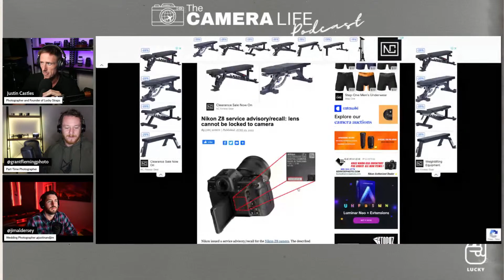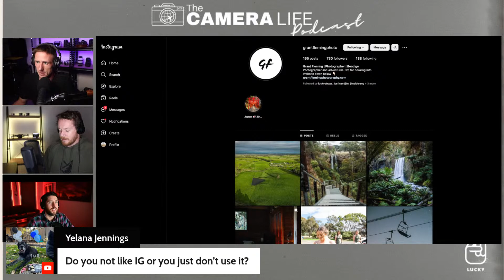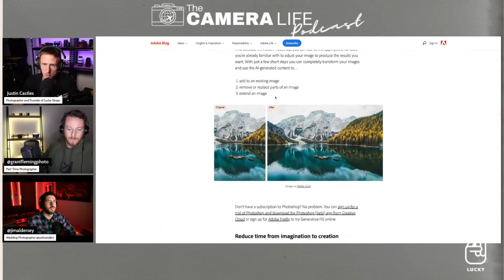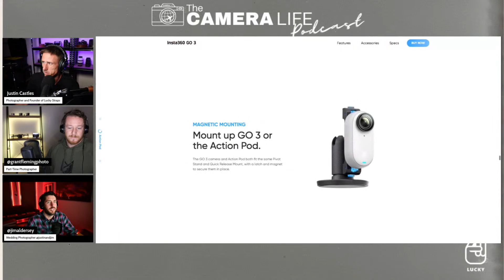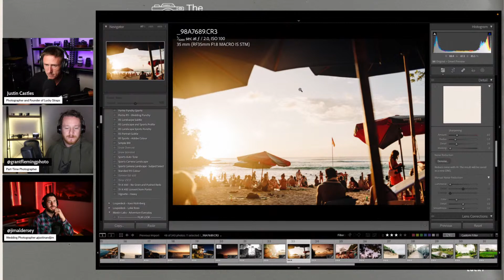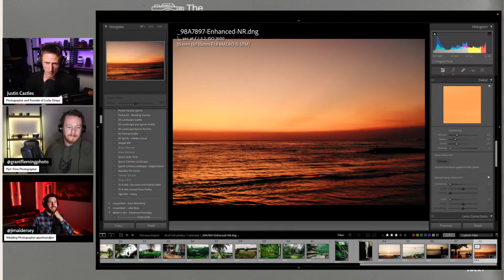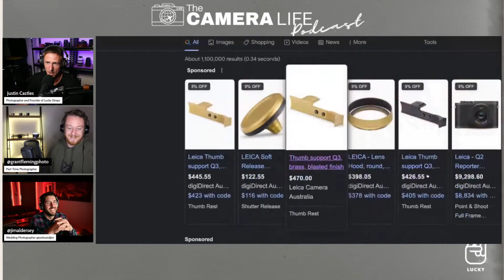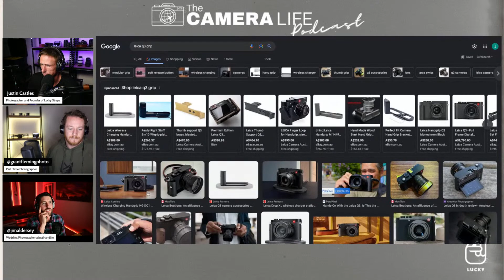EP19 Podcast is Back and Justin bought his Dream Camera!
The podcast had to take a few weeks off while Justin went to Bali.  Before he left he pre-ordered his dream camera.  It might even arrive in time for a live unboxing on this weeks live show!

Weekly live podcast where we answer your questions and talk all things photography including gear news, reviews, editing techniques and how to grow your business.

About the hosts:

Justin Castles @justincastles
I'm Justin, the owner of Lucky Straps as well as a professional photographer/videographer. After photographing weddings full time for about 7 years with Jim I now focus on sports, mainly mountain biking for Flow Mountain Bike. I have shot with Canon, then Nikon and now back to Canon with a full Mirrorless RF mount system.  A full on gear nerd and business nerd, ask me anything about your camera kit or how to grow your photography business.

Jim Aldersey @jimaldersey @justinandjim
Jim is a professional wedding photographer shooting 40+ weddings a year as well as a diverse range of commercial work. Prior to launching the business 'Justin and Jim - Photographers' with me he was a full time photojournalist for the Bendigo Advertiser.
He is a long time Nikon DSLR shooter having his hands on just about every pro Nikon camera since the D3.

Grant Fleming @grantflemingphoto
Grant is the definition of a passionate hobbyist, he has a day job but is always thinking about photography and regularly heads away on landscape photo adventures. He also makes money with his photography by shooting weddings, events and real estate.  He has a DJI drone and a Nikon DSLR kit but is ready to make the jump to mirrorless.  Today we will be digging further into the saga of 'What Camera is Grant going to buy?'